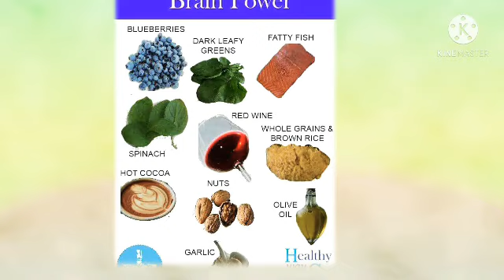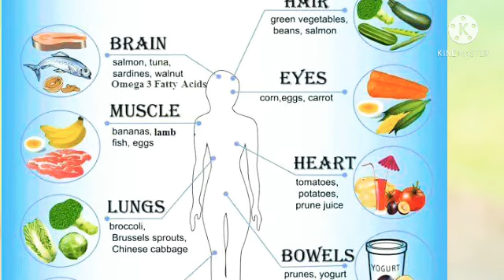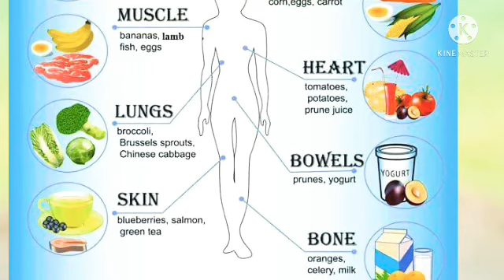🔥🔥ଆଜିର ଅନୁଚିନ୍ତା|238|08May21||sadhu bani anuchinta||ajira anuchinta today#ajiraanuchinta#janibakatha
sl no 254 date 24 May 21
U will find
ajiraanuchinta,ଆଜିର ଅନୁଚିନ୍ତା
sadhu bani new episode 2021,ajira sadhwani,

(4) Light Stand
(11)CPU Cabinet
(12)memory card